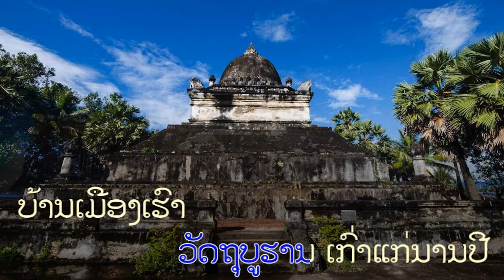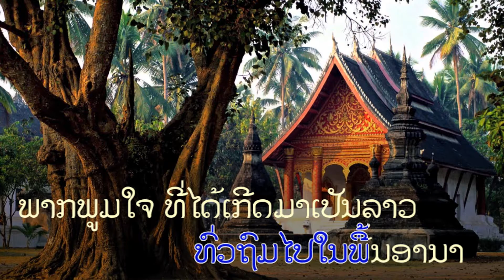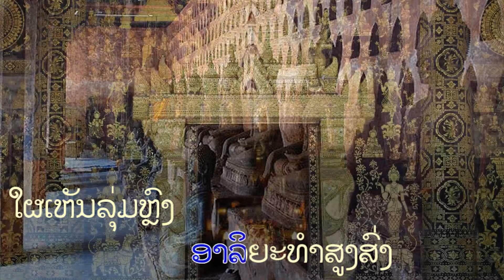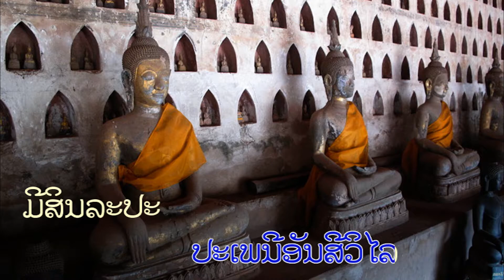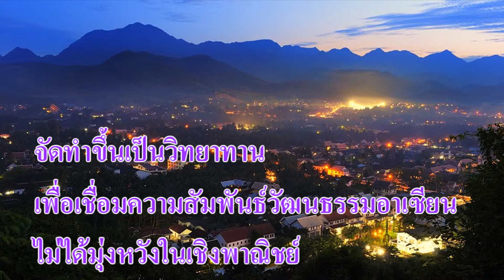Lao song : ແຜ່ນດິນລາວ แผ่นดินลาว Phaen din Lao ຂັບຣ້ອງ ໂດຍ ເຕ້ ສັກດາ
Lao song : ແຜ່ນດິນລາວ แผ่นดินลาว Phaen din Lao
ຂັບຣ້ອງ ໂດຍ ເຕ້ ສັກດາ Singer : Te Sackda
ເພງ ແຜ່ນດິນລາວ